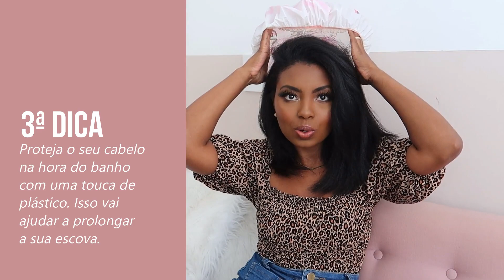DICAS PARA MANTER O CABELO ESCOVADO NA SEMANA Camila Nunes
Dicas para manter cabelo crespo saudável.
Vídeos novos, QUARTA-FEIRA e DOMINGO ás 12:00 ative as notificações. 🔔

CEP: 24020977

👉🏾 Informações técnicas:
Câmera Canon G7x
Editor Filmora9